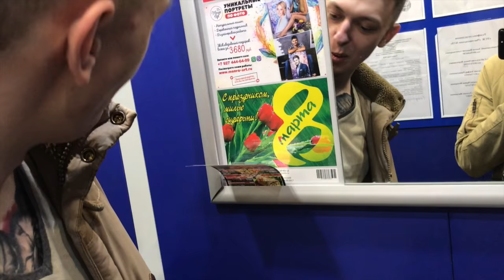VLOG: 8 МАРТА, ЛОГАН, ДАЖЕ МОЯ БЭЙБИ НЕ ЗНАЕТ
Я решил хоть что-то выложить и пока не нашлось времени на сьемку интересных видео переодически выкладывать подобный контент, не забрасывать же канал совсем!)  Знакомство на улице, пикап)